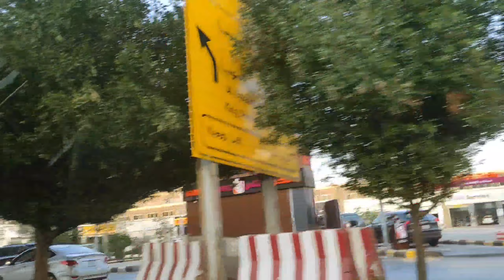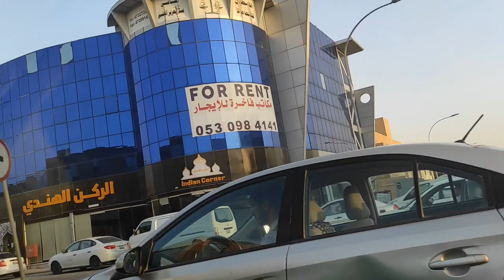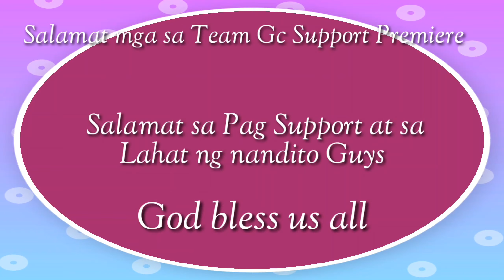road trip papuntang batha Pasyalan Ng mga ofw SA Saudi riyadh